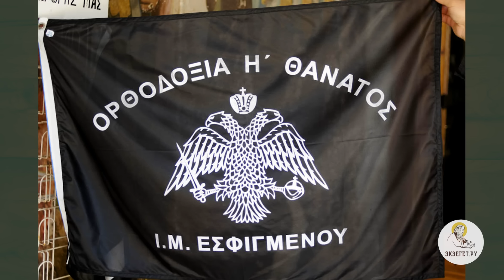ПОПЫТКА ЗАХВАТА МОНАСТЫРЯ ЭСФИГМЕН. Христианский взгляд. Иеромонах Нектарий (Соколов)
Библейский портал Экзегет в проекте "Христианский взгляд" предлагает анализ актуальных событий, фактов и явлений через призму христианского понимания действительности. В сегодняшнем видео вместе с иеромонахом Нектарием (Соколовым) говорим о попытке захвата афонского монастыря Эсфигмен.

🔸 Давление Константинопольского патриархата и властей
🔸 Краткая история монастыря Эсфигмен
🔸 Преподобный Антоний Печерский
🔸 Святитель Григорий Палама
🔸 Противостояние с Турцией
🔸 Обличение экуменизма константинопольских патриархов
🔸 Как константинопольский патриарх стал Вселенским ?
🔸 Политика Фанара
🔸 Православие или смерть

Команда Экзегет.